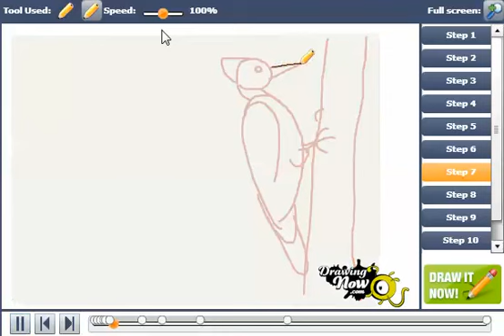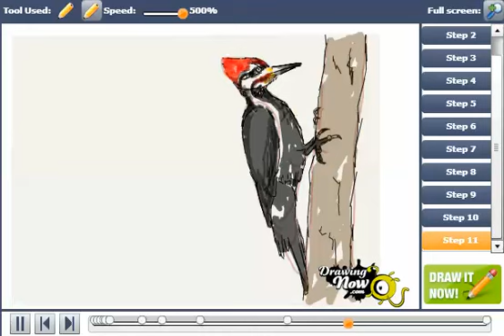How to draw a woodpecker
You can see the original tutorial of How to draw a woodpecker